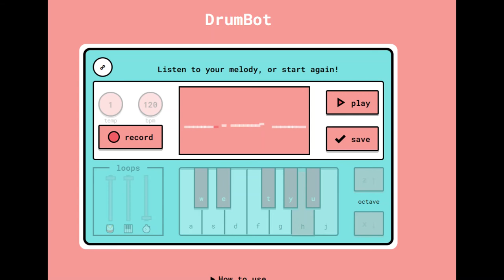Doc Jorge featured DrumBot | TensorFlow.js | AI da Google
Por que tenho de discordar do Gilberto Gil no que tange Inteligência Artificial e música